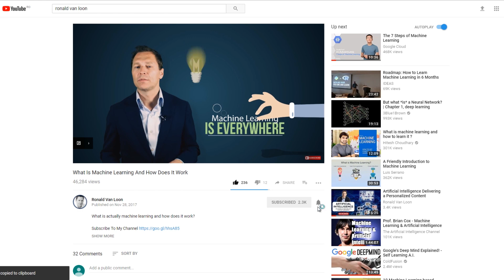How to Combine Ethics & AI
Why is ethics crucial in our smart society now and in the future?

Watch my interview with Genevieve Bell

My name is Ronald Van Loon and I would like to invite you to join me on the journey through the intelligent world, and have a deeper look into technological development that are shaping a world and transforming business.